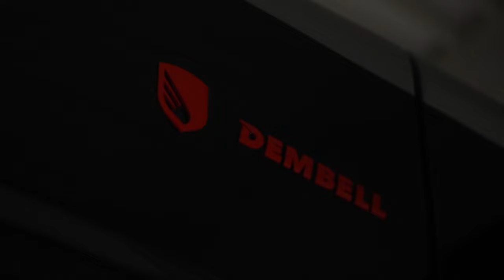Unleashing Innovation: Dembell Motorhome - Trailer ft. Enes Yilmazer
Stay tuned for the highly anticipated full video release and prepare to be amazed as we dive into the world of true innovation and visionary craftsmanship Join us as we embark on a journey that redefines luxury on the road.

"We want to celebrate the true innovators, the visionaries who push the limits and challenge their industries. These are the people who refuse to settle for the ordinary, crafting products that set themselves above the rest. And Dembell is doing just that... From the sleek interior to its thoughtfully designed exterior, every inch of the Dembell Motorhome sets it apart from the rest of the industry." Thank you, Enes Yilmazer, for your inspiring words.

Exterior design & Branding by Ustory Studio
Interior design by Galeazzi e Minotti Architect Studio
Video by Enes Yilmazer